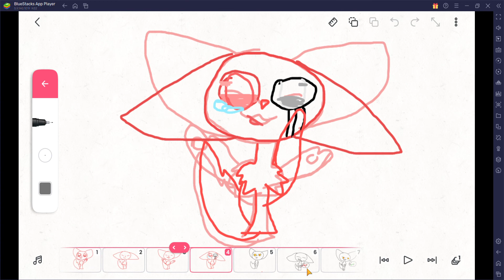Big shot/meme/kaiju paradise /i dont know how to draw panther-